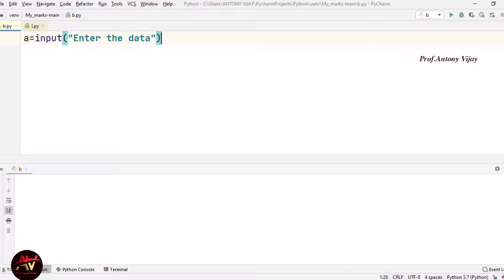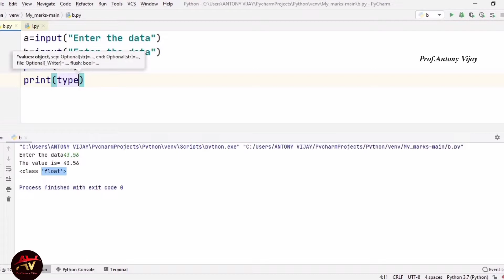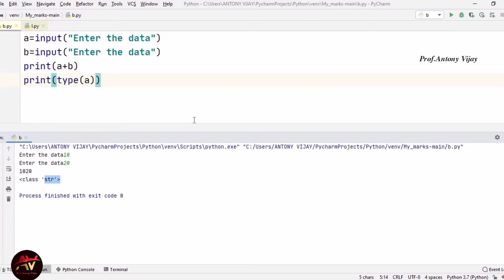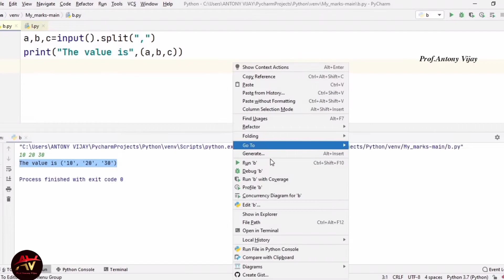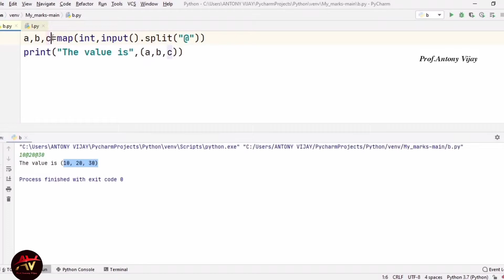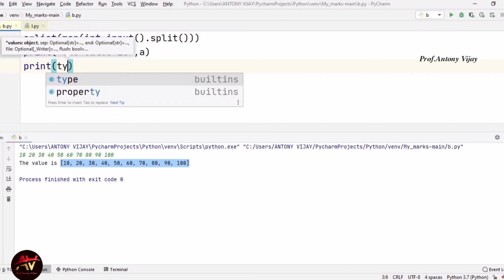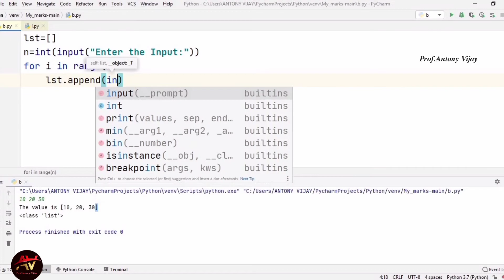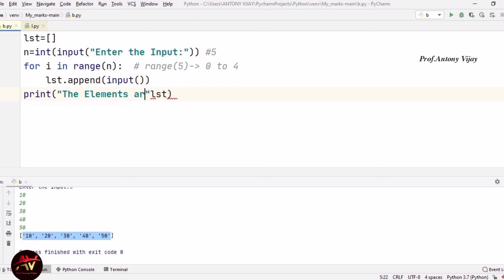Various input() methods in python| split()| map()| list()| Prof.Antony Vijay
Hi Viewers, This is Prof. Antony Vijay. In this video I have explained the concept about Various input methods in python Programming in an easiest Manner. In this channel I am going to upload lot of python programming videos in future. Here I have mentioned some of the playlist links for your Learning Purpose.

Play Lists:
C Programming Tutorial in Tamil

C Programming Tutorial in English

JAVA Programming Tutorial in Tamil

JAVA Programming Tutorial in English

Python Programming Tutorial in Tamil

Python Programming Tutorial in English

Python Turtle Tutorial in English

Python Turtle Tutorial in Tamil